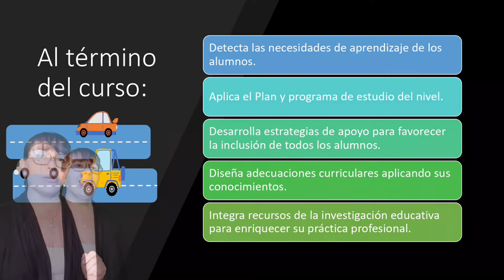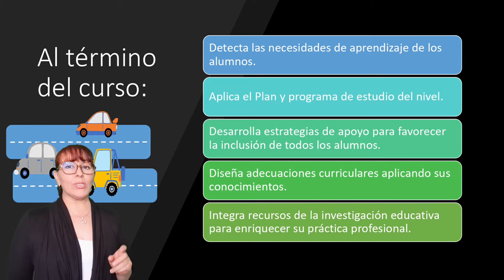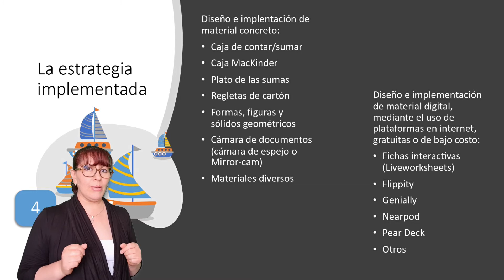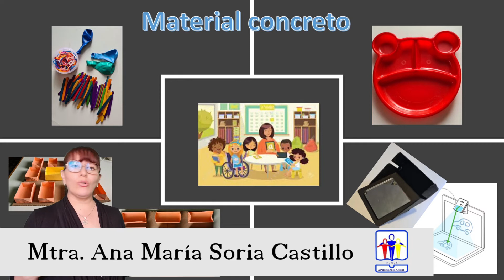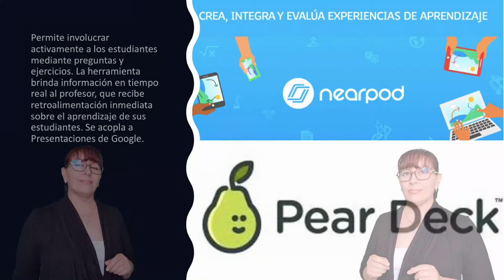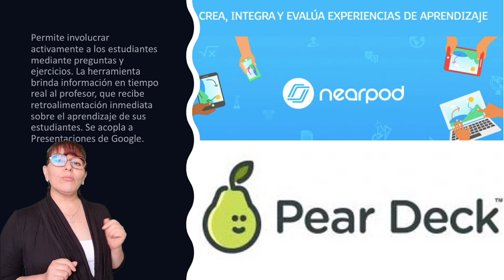Experiencias de Formación Docente Normal Ecatepec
Las experiencias de formación que dan sentido a las prospectivas de ser docente se recuperan a través de videos cortos, mostrando la capacidad de las Escuelas Normales por forjar identidad magisterial de hombres y mujeres mexiquense